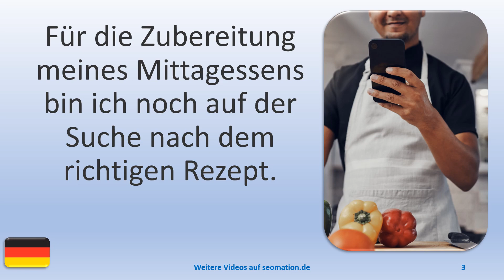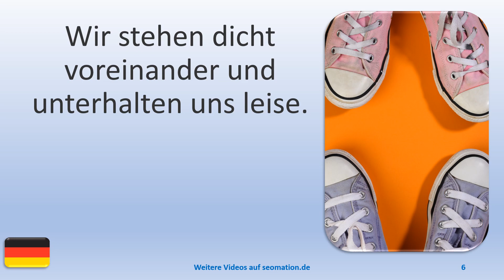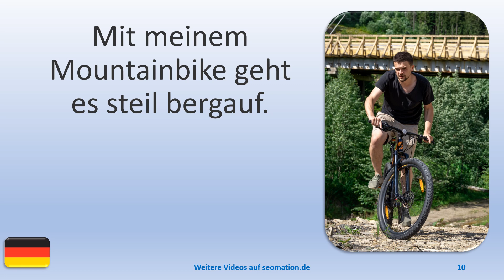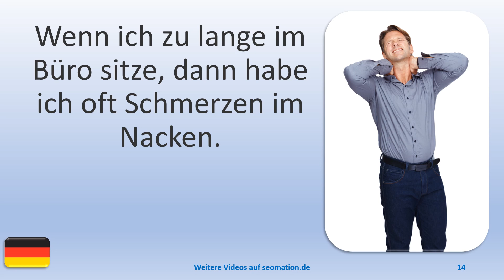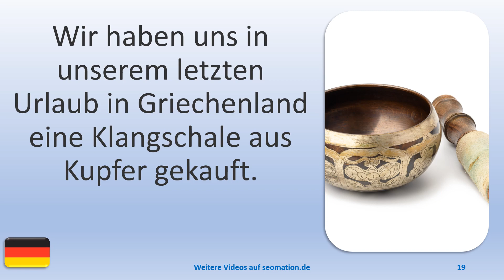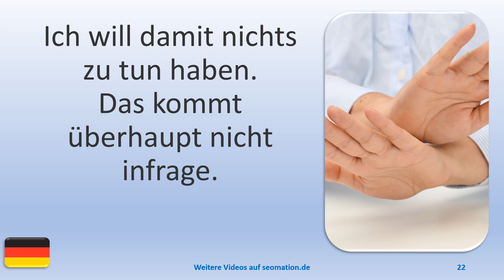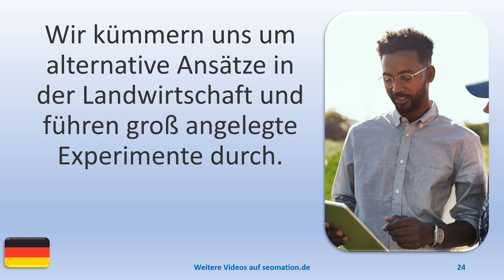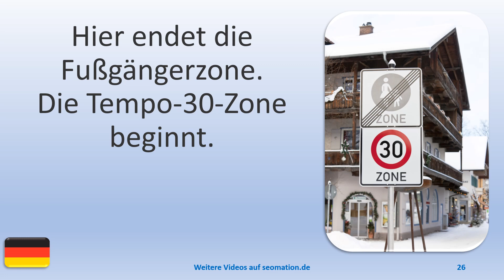▶️787▶️ Ich lerne Deutsch mit Texten und Bildern in unterschiedlichen Situationen.